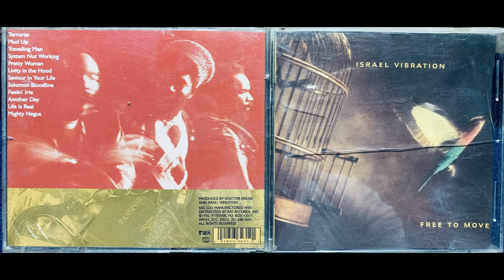10 Another Day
Israel Vibration
Free To Move